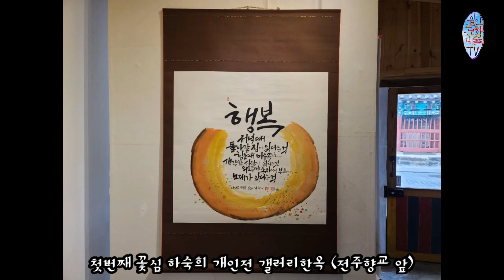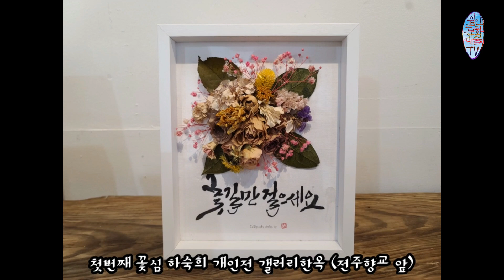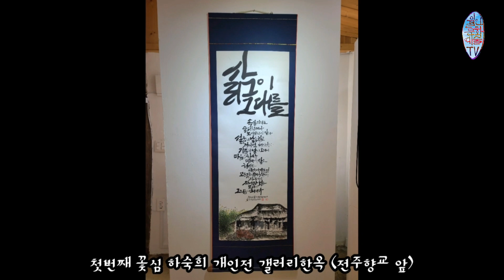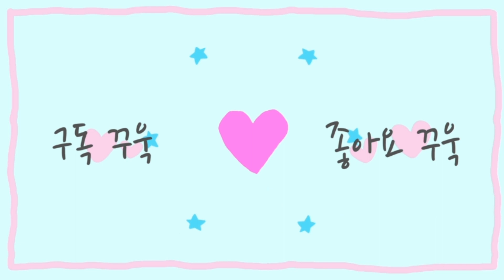제1회 꽃심 하숙희 개인전 갤러리한옥(전주향교 앞)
제1회 꽃심 하숙희 개인전

2023.3.1.(수)~3.8.(수)

갤러리한옥 (전주향교 앞)
전주시 완산구 향교길 134번지 가동